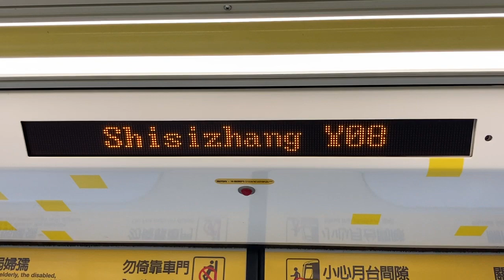台北捷運(MRT) 環状線 車內(車内) LED顯示器(LED電光掲示板) 大坪林→十四張